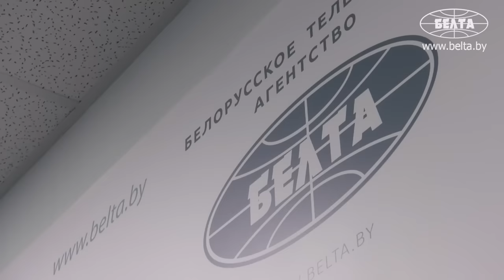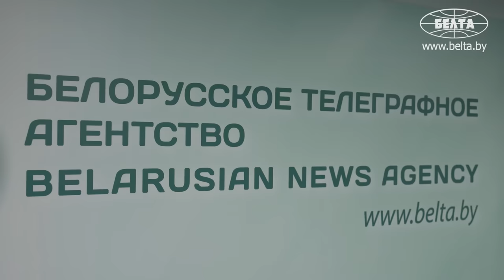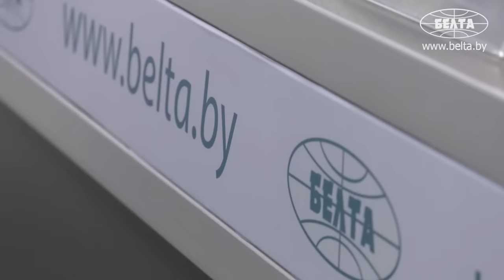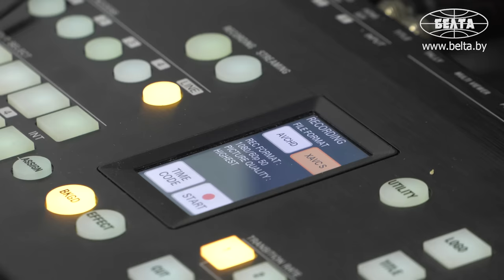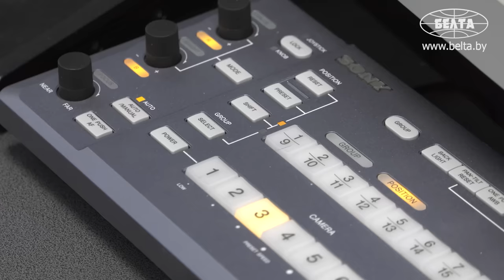Польский судья подписал в Минске заявление об отставке!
Томаш Шмидт – судья 2-го отделения воеводского административного суда Варшавы. Ранее занимал различные должности в судебной системе и органах юстиции Польши. Являлся руководителем юридического отдела в Национальном совете судей Польши. Ввиду несогласия с политикой и действиями властей вынужденно покинул Польшу и в настоящее время находится в Беларуси. Подвергался преследованиям и угрозам за самостоятельную политическую позицию. Томаш Шмидт заявляет о своём протесте властям Польши, которые под влиянием США и Великобритании ведут страну к войне.